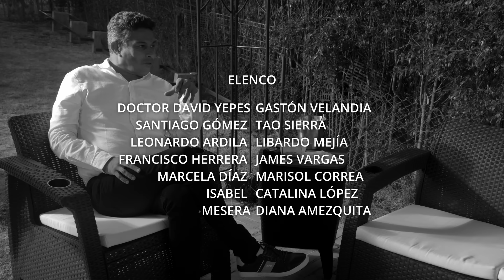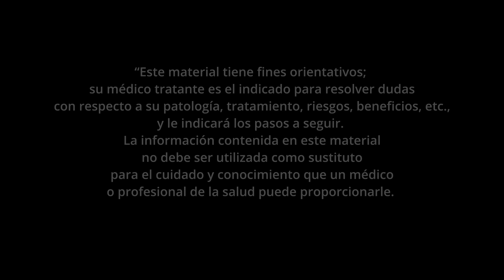Miniserie A tiempo ahora o nunca Capítulo 7, temporada 2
PP-NUB-CO-0529-1